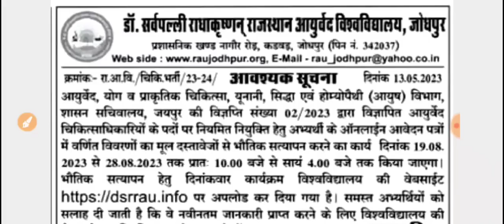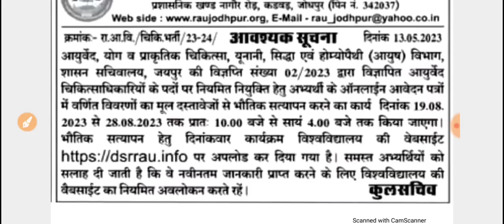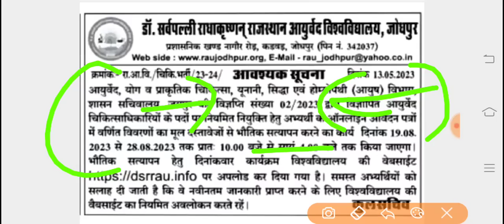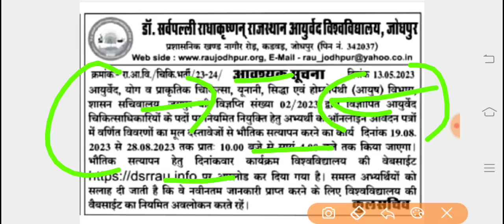Big Breaking News //चिकित्सा विभाग भर्ती वेरिफिकेशन सूची जारी//19 अगस्त से वेरिफिकेशन होंगे शुरू